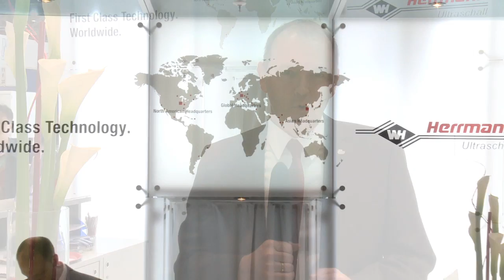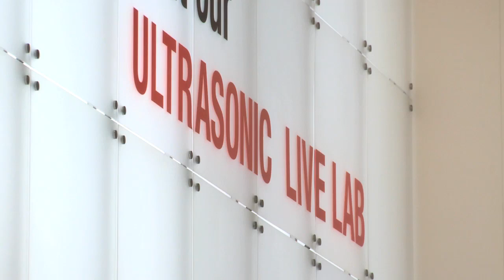Herrmann Ultraschall Live Lab auf der K 2013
Das Live Lab auf der K 2013 bietet interessierten Besuchern einen Einblick in die beratungsintensive Technologie des Ultraschallschweißens. Es entspricht in der Ausstattung den Standards der Labore in den Headquarters und den vielen neuen Tech-Centern. Hier werden Anwendungen in einem sehr frühen Stadium gemeinsam mit den Kunden analysiert und nach optimalen Lösungen gesucht. Dazu gehören Bauteiluntersuchungen, Testschweißungen und Mikrotomschnitte zur Untersuchung der Schweißnähte, Empfehlungen zu Nahtgestaltung oder Energierichtungsgebern und vieles mehr.